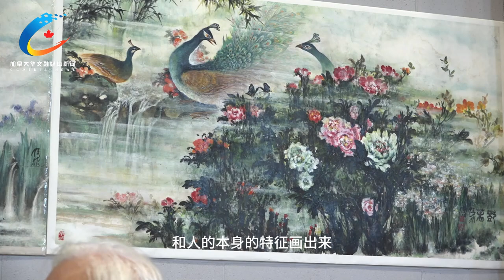第4届加拿大国际文化艺术节开幕